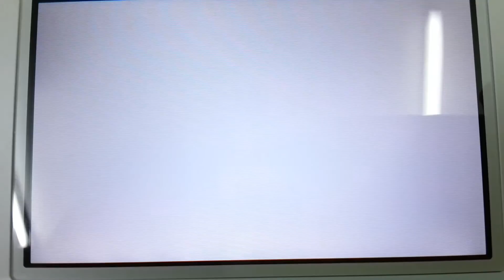Tomodachi Life - Mii Home - Family Album - Xavier - Credits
Xavier - Credits.